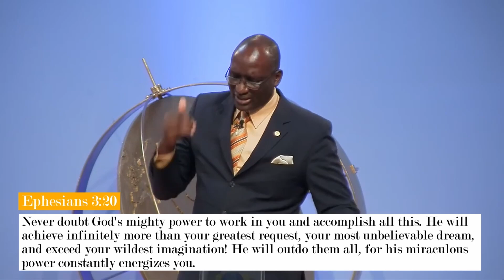The provision is already there - Die Versogung ist schon da